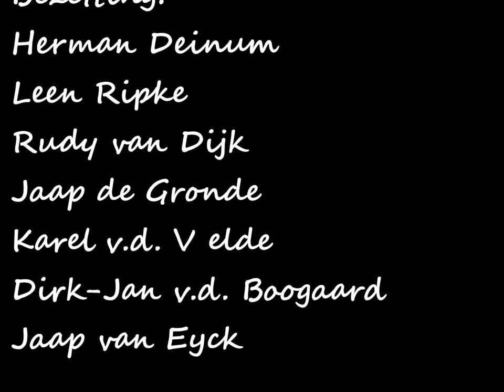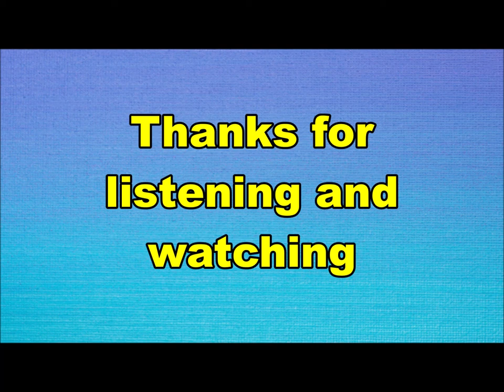Blues Dimension - Battlefield of love (Nederbeat) | (Zwolle) 1969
Blues Dimension uit Zwolle met "Battlefield of love" (Decca AT 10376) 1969

Groep met vele wisselingen in de bezetting, hieronder enkele namen:
Leen Ripke
Rudy van Dijk
Jaap de Gronde
Karel vd Velde
Jaap van Eik
Dirk-Jan vd Boogaart
Cees de Best
Herman van Deinum
Hans LaFaille
Helmig vd Vegt
Chiel Scholder
Michel Sardoen